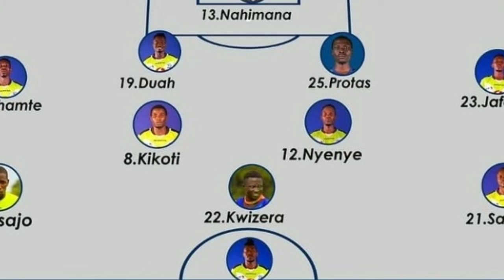#🛑LIVE :Namungo vs Pyramid